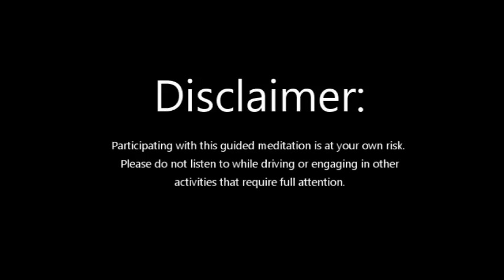On the Bridge Guided Meditation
Hoping you will set the intention to let go of some worries:)
*If you like my themes, you will love my book, The Horizon is Here. (Amazon)
Practicing with this video is at your own risk. Inspired by Earth, Samada LLC and Sandra Coyner cannot be held liable.